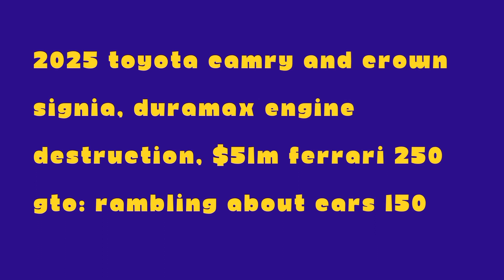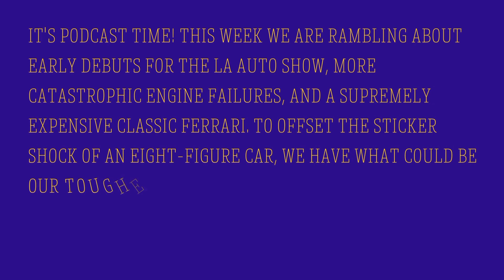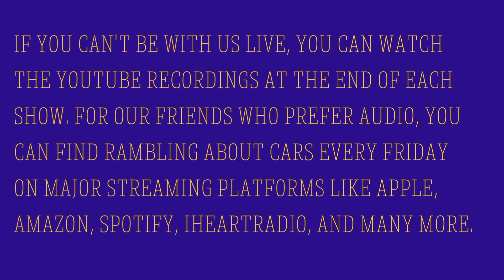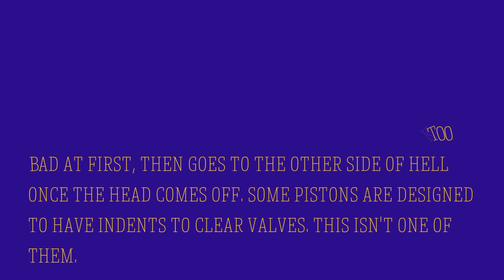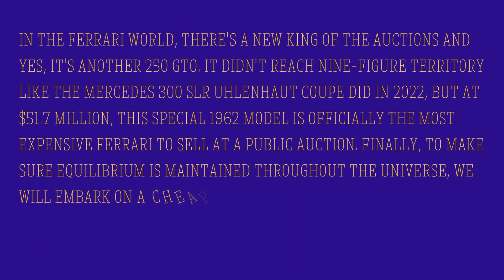2025 Toyota Camry.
2025 Toyota Camry And Crown Signia, Duramax Engine Destruction, $51M Ferrari 250 GTO: Rambling About Cars 150